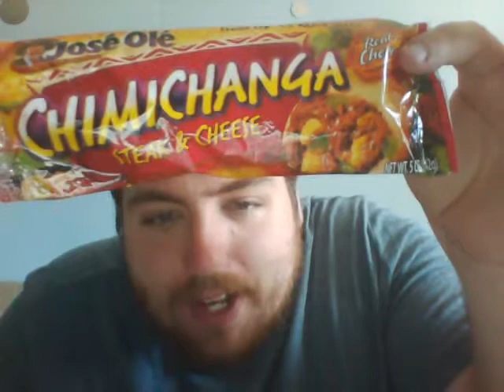The Microbear Gourmet Episode 14 "Jose Ole Steak and Cheese Chimichanga"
Mmm, Mexican food. On this episode of The Microbear Gourmet, I try out a steak and cheese chimichanga from Jose Ole. If you endeavor to try this product yourself, I recommend just a little bit of sour cream and your hot sauce of choice - my personal favorite everyday hot sauce is Frank's RedHot "extra hot" cayenne pepper sauce. Hope you guys are still enjoying these things, 'cause I'm still filmin' 'em! :3